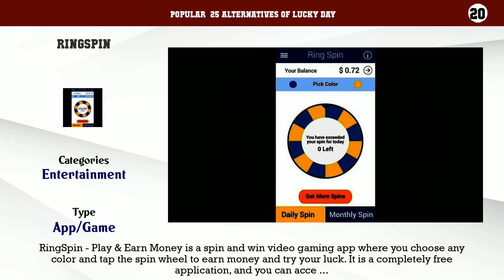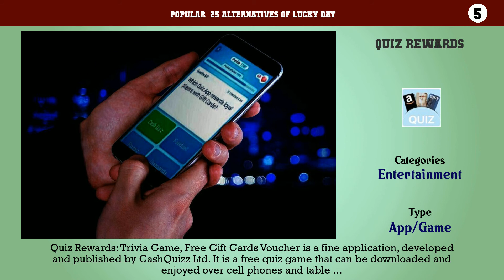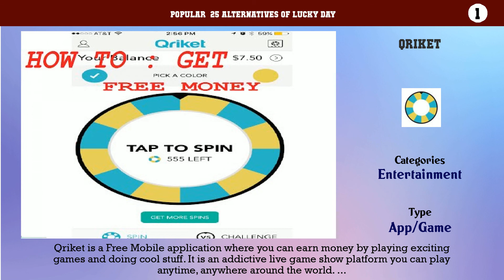Lucky Day | Best 25 Alternatives of Lucky Day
Popular  25 Alternatives of Lucky Day

25. Make Money
24. Big Time Cash
23. Apperwall
22. MeshBean Play Earn Money Gift
21. Make Money - Earn Cash
20. RingSpin
19. Earning Money App
18. Job Spotter
17. Givling
16. Dice Roll